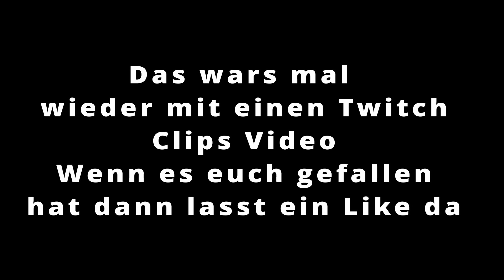Wasted Life GTARP | Dolph weiß wie man Geld verdient | Twitch Clip 9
Wir hoffen ihr habt Spaß beim zuschauen.
Alle hier erschienen Streamer werden verlinkt.

Ihr wollt auch etwas Roleplpayluft schnuppern?
Hier ist der Link zu unseren Discord